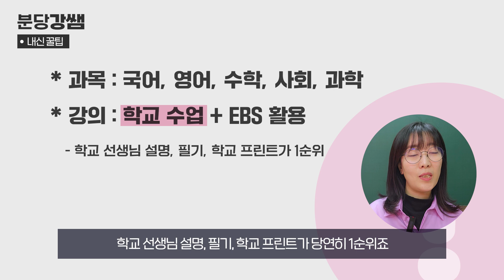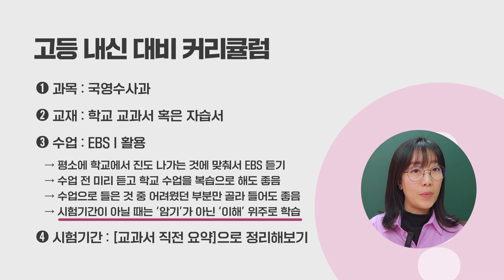주요 과목 몽땅 무료!! 방학인 지금 아세요!!